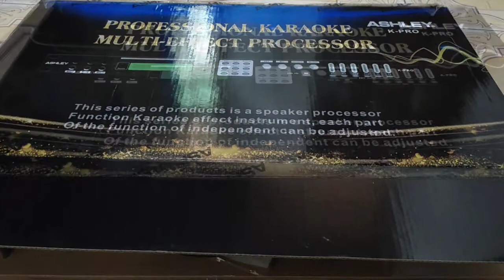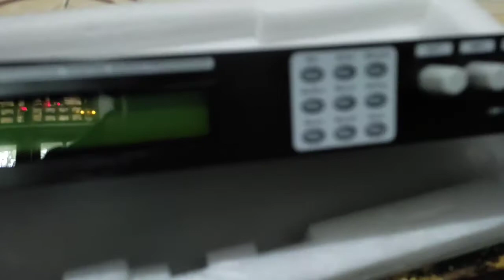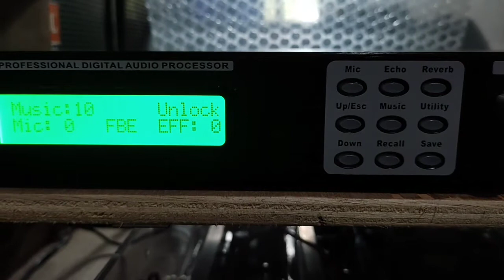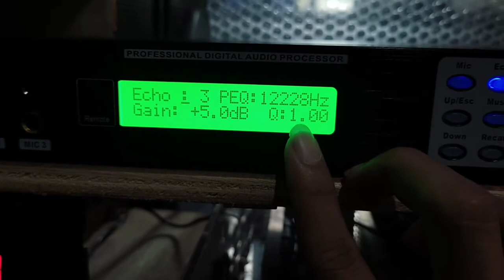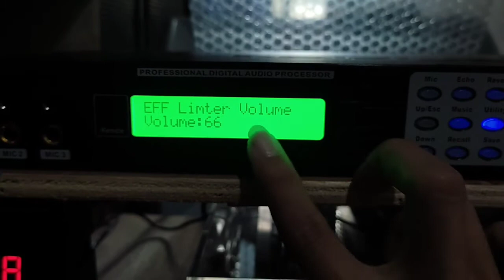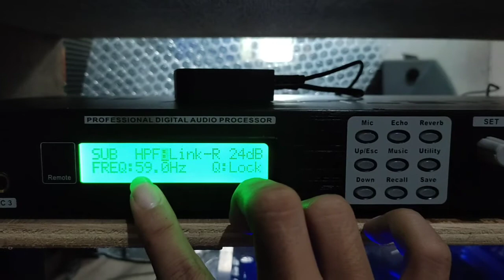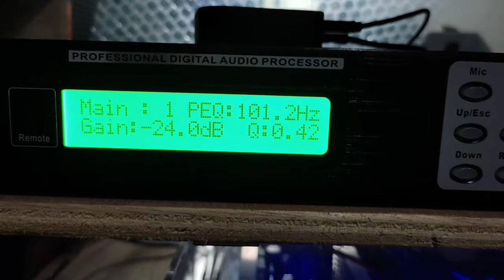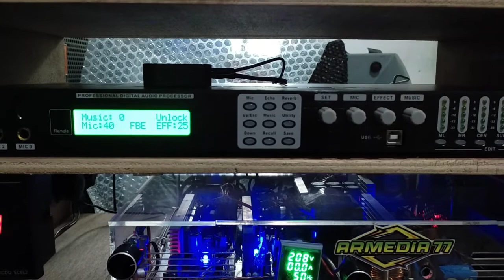Ashley K PRO Digital Prosesor Karaoke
driver Software bisa WA : 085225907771

Sahabat armedia77 kali ini kita review Ashley K PRO Digital Prosesor Karaoke

Untuk barang bekas review bisa kalian beli di sini harga lebih murah tapi berkualitas  :

NOTE :
Tidak Satupun Lagu Milik Kami, kami hanya ingin memopulerkan lagu ini, jika anda ( Pemilik / Pencipta ) ingin menghapus video ini sebelum melakukan tindakan apapun mohon hubungi kami terlebih dahulu, maka dengan hormat akan kami hapus video ini Terimakasih Untuk Semuanya.

Terimakasih sudah mampir di channel ARMEDIA 77
Untuk Menonton Video Lainnya sudah saya sediakan daftar Video Terbaru Lainnya di bawah ini.
Untuk mendukung channel ini agar terus upload video lainnya untuk anda cukup dengan klik tombol SUBSCRIBE !!! karena SUBSCRIBE !!! itu gratis dan tekan gambar LONCENG !!! nya agar kalian mendapat Notifikasi update video terbaru dari channel ini dan Share kepada teman teman kalian agar teman kalian tau dengan video yang anda tonton jangan lupa tinggalkan jejak kalian Like dan Komen positif, Semoga bermanfaat.

• Di bawah ini adalah daftar Video Terbaru  Lainnya...

- DJ Denpasar Moon - Putra Mahkota Audio feat DJ Rizki Irvan Nanda 69 Project "Cek Sound Full Bass"

- Cek Sound Horeg Putar DJ Jingle SPL Audio by DJ Ajy One Zero - Miniatur Sound System